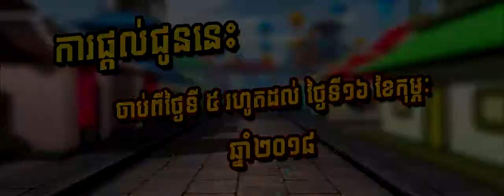Happy Chinese New Year 2018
Happy Chinese New Year 2018 at PSC Computer, We have big promotion start from 05-16 / Feb /2018
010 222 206, 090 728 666